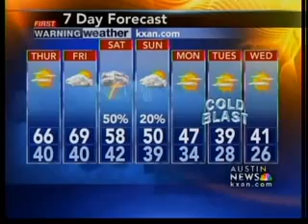Wednesday night forecast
First Warning Weather with Natalie Stoll